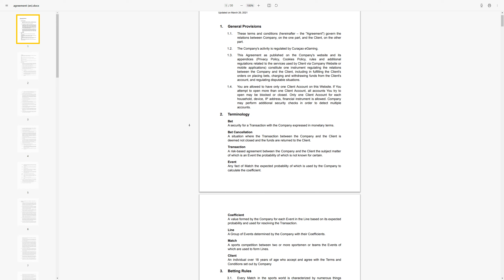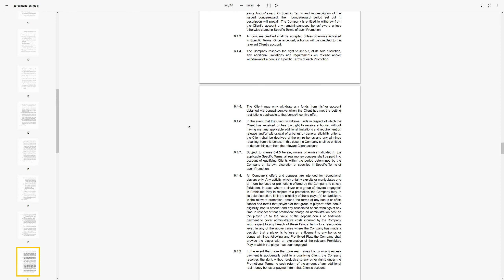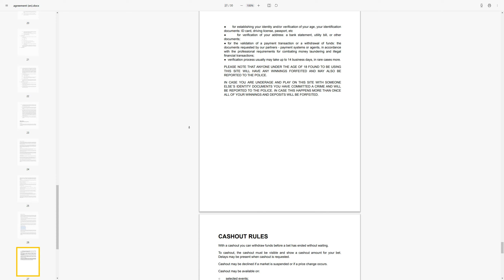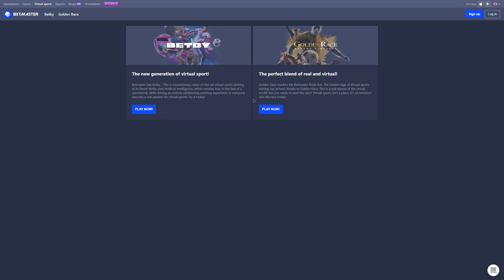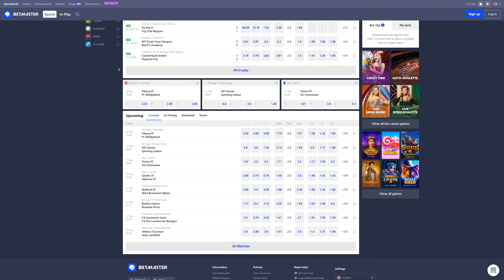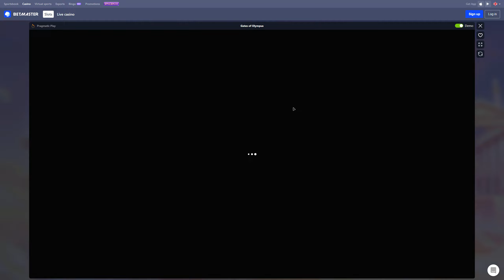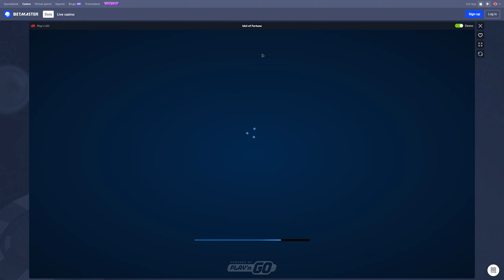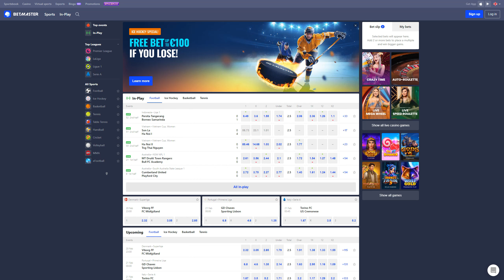Betmaster Casino online review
Welcome to our review of Betmaster Casino, an online gambling site that has something for everyone. From the moment you land on their website, it's clear that they've put a lot of thought into their design. It's user-friendly, easy to navigate, and visually appealing with its vibrant colors and smooth graphics.

One of the first things you'll notice is the vast selection of games. Betmaster Casino offers a wide range of slots, table games, and live casino options. Whether you're a fan of the classics or looking to try something new, you're sure to find something that suits your taste.

Betmaster Casino also stands out for its impressive bonuses and promotions. Their welcome bonus is particularly generous and provides a substantial boost to your starting bankroll.

But perhaps one of the most impressive aspects is their customer service. They offer 24/7 support and have a team of friendly and professional representatives ready to assist with any issues.

Overall, Betmaster Casino offers a comprehensive and enjoyable online gambling experience. Whether you're a seasoned pro or new to the world of online casinos, Betmaster Casino is a fantastic option to consider.
A full review of Betmaster Casino online, you can find